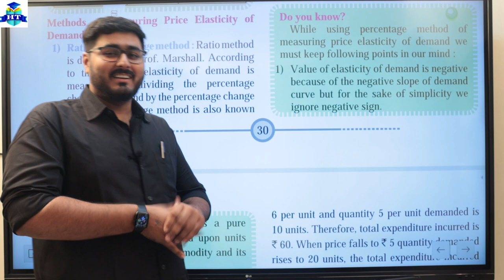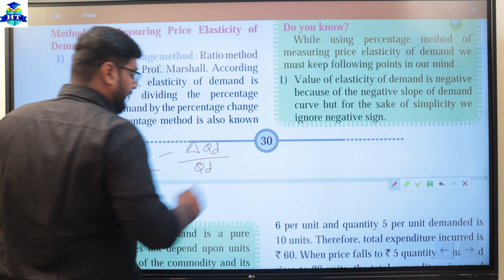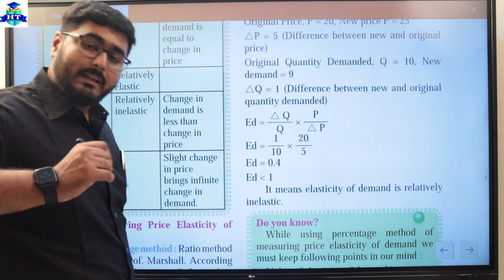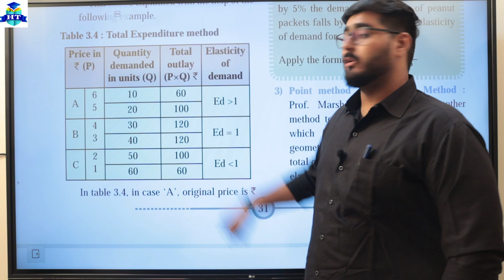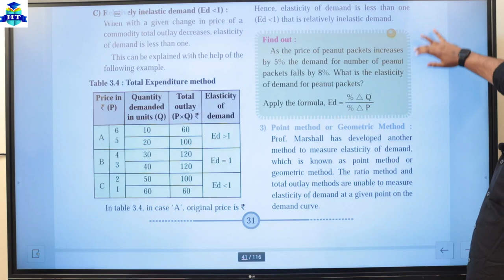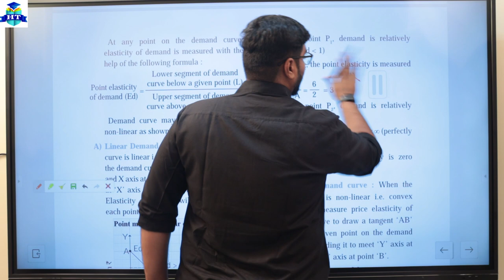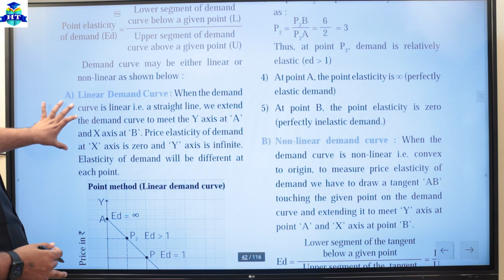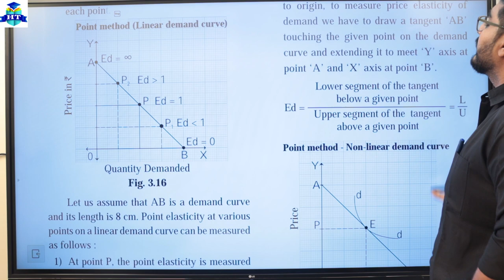Economics | Method of Measuring Price Elasticity | Elasticity of Demand | Chapter 3B | Class 12th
Economics | Method of Measuring Price Elasticity of Demand | 1)Ratio Method 2)Total Expenditure Method 3)Geometric Method  | Chapter 3B | Elasticity ofDemand | Class 12th | Jay Sir |